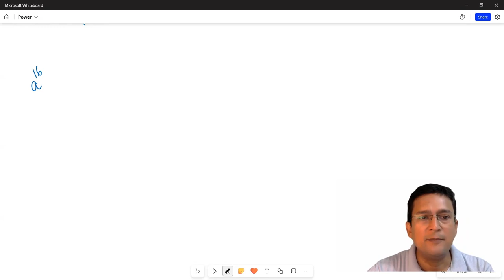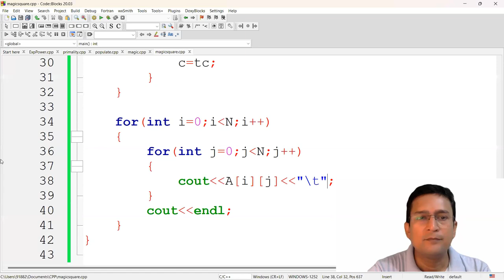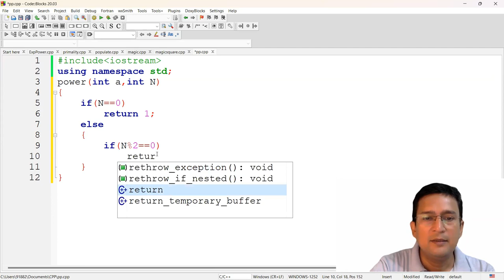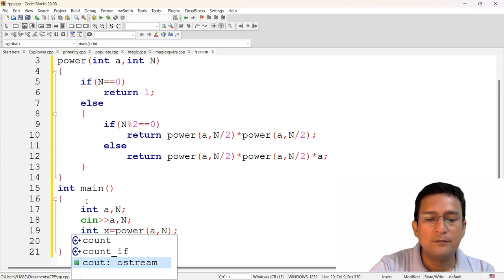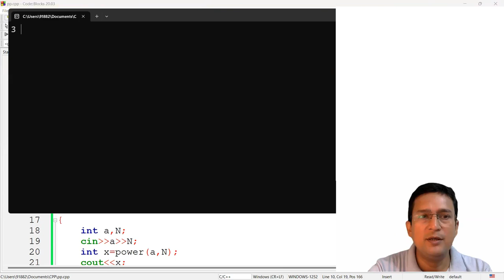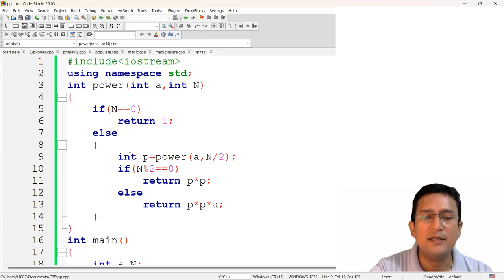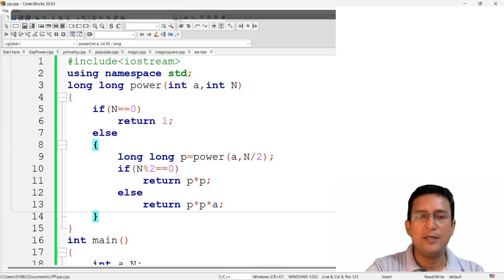Binary Exponentiation : Problem Solving